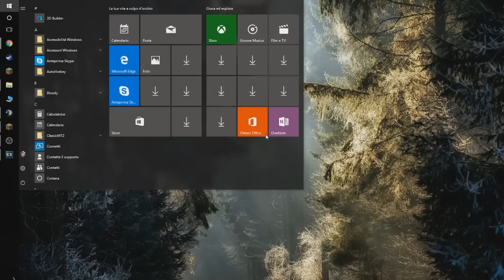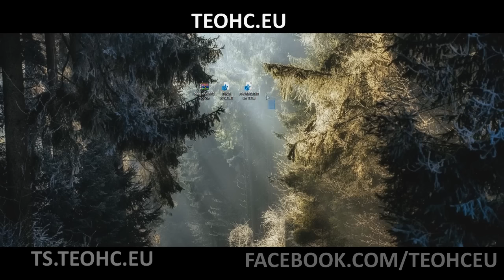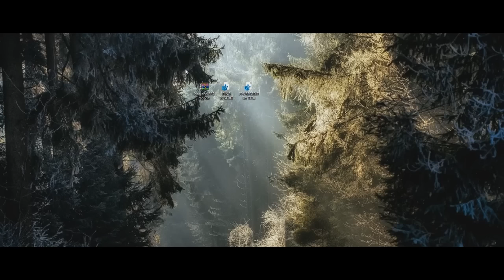REGEDIT FREE DOWNLOAD W OPISIE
HEJKA:) ZOSTAW LAPKE JEZELI SIE PODOBA:D
DZIEKUJE ZIEJEKEDITS ZA POMOC SZPOKO MRODKA (serduszko?

TAK WIEM REFLINK ALE 5 SEKUND WAS NIE ZABOLI .